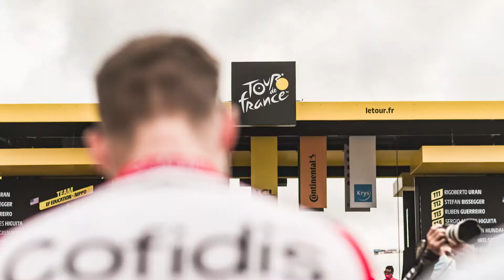Cofidis et la passion des hommes